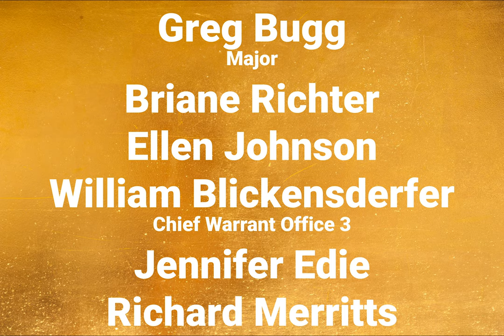Bridges US Army 2019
Bridges thanks all our US Army veterans.

With the passion to make a positive impact, Bridges solves national security and commercial vulnerability challenges using cyber intelligence. In today’s cyber battleground, our team of elite experts makes Bridges an industry pacesetter and agile innovator that delivers success as a trusted partner. We are trusted for federal precision, unfailing reliability, and vast scale. Our solutions make a positive impact for the U.S., and we’re proud that together with our customers we make a difference in the world.

Bridges’ solutions… trusted intelligence with integrity, innovation, and impact.

Bridges was founded by Chuck Faughnan, Sr. (Senior) in 2000 after he served in the Intelligence Community for over 50 years. Today, Bridges is led by Chuck Faughnan, III (C3) as CEO. With each of our 100+ employees and 300+ people on prime contracts, C3 and Senior are committed to a family, small-company culture.

We operate with integrity to create a trusting environment. A trusting environment unlocks our imagination to dream big. Imagination applied to a challenge or process creates an innovation. Innovation applied to a real world or customer challenge creates impact.